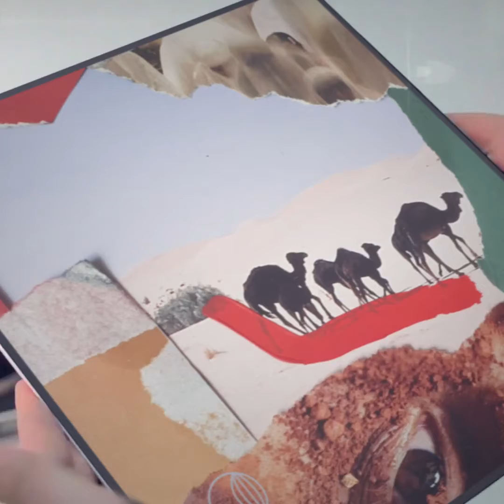Deep House Music: Amazigh (Original Mix) by Elisa Elisa & Emmanuel Jal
Listen to Deep House Music 2021: Amazigh (Original Mix) by Elisa Elisa & Emmanuel Jal